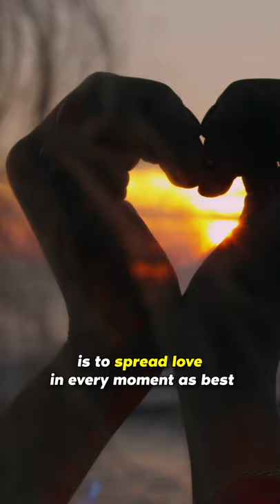My life philosophy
Listen to the podcast by searching "The Danny Miranda Podcast" on any podcast app or click here...